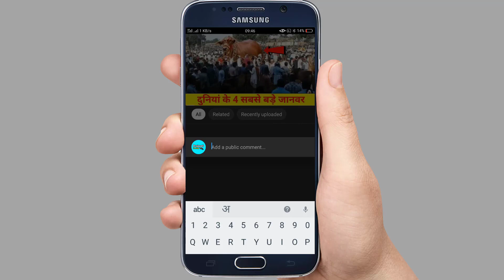शादी में लोग खुलेआम कैसे कैसे कांड कर देते हैं (आप हस्ते हस्ते पागल हो जाओगे)| Funny Marriage Comedy